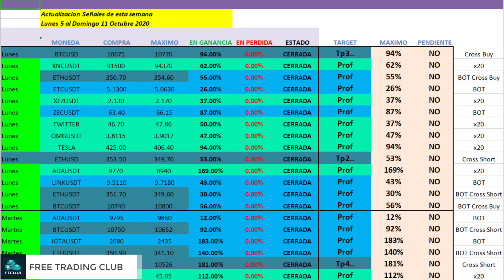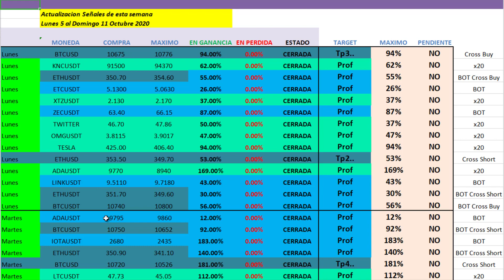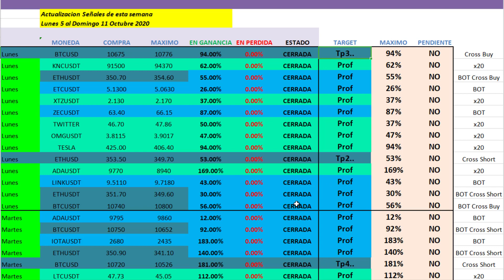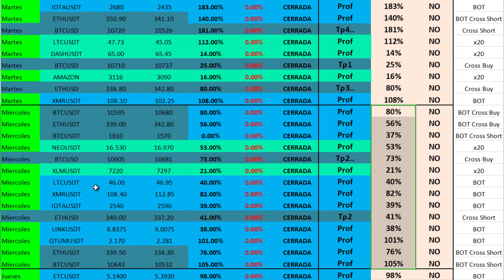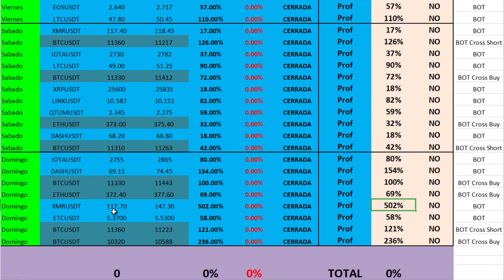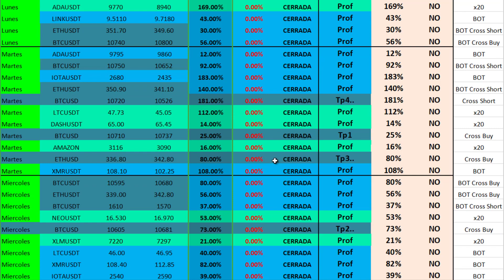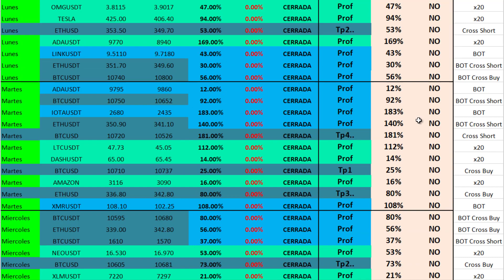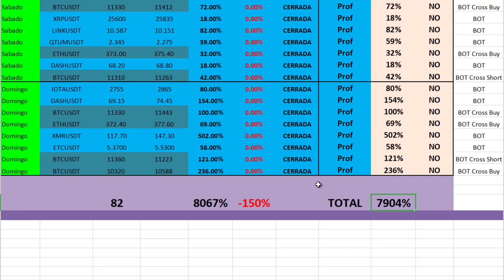Woow 7904% EN 1 SEMANA OCTUBRE 2020 SEÑALES GRATIS SCALPING BITMEX BINANCE FUTUROS Quantfury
En este video te muestro como a pesar de toda esta crisis Mundial con el Covid 19 en solo 1 semana logramos una increible cifra de 7904% con Trading en criptomonedas haciendo scalping e intradía con BITMEX, Quantfury, Binance Futuros entre otros, ademas ahora con un BOT que da señales 24/7

Canal PREMIUM con mínimo de 1000% de ganancia y mas semanal

**Beneficio de 10 a 30% por señal, generalmente mas**

Y mas...

REGISTRO GRATIS!!

señales bitmex,
scalping Bitmex,
señales para scalping,
testimonios bitmex,
prueba ganancias bitmex,
bitmex 2019,
trading con apalancamiento,
quantfury,
señales quantfury,
quantfury 2020,
binance 2020,
binance futuros,
binance futuros 2020,
bybit,